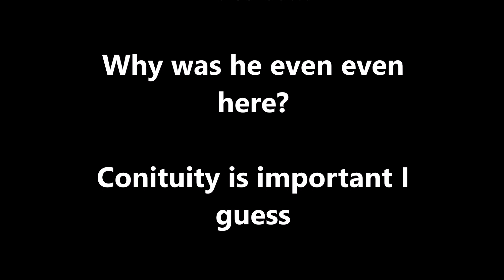Red Bandit Ranger and Toilet Paper Treasure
The first Adventure of the Legendary Red Bandit on his many quest for precious treasures this time...of the Toilet Paper Variety

No Toilet Paper Rolls were harmed in the making of this video

music in the video:
Lupin roll call theme
Hold your monster - Digimon the movie